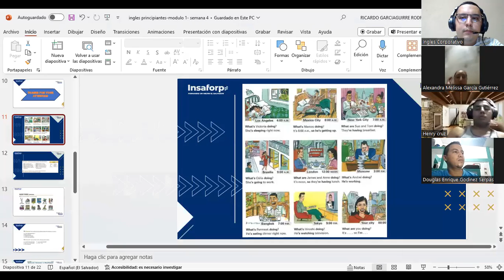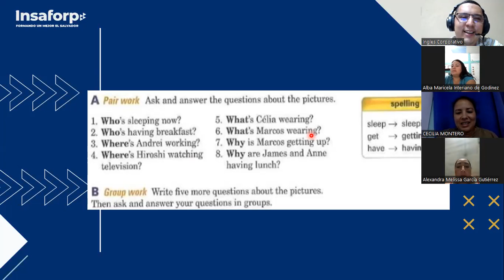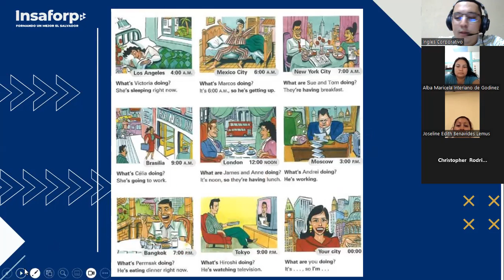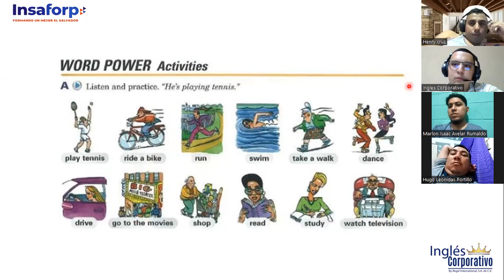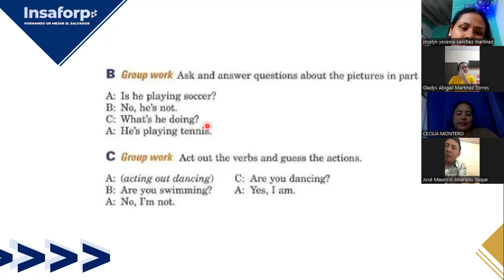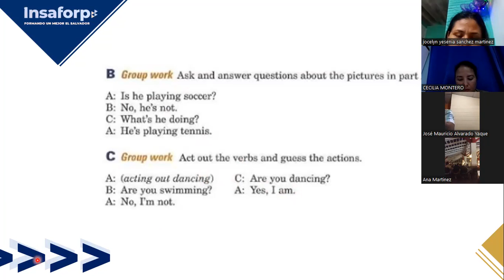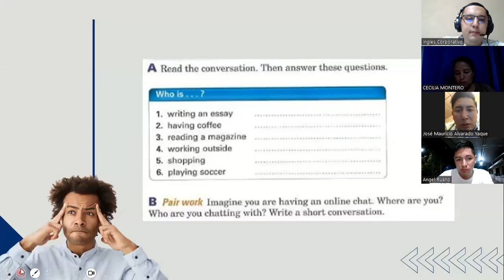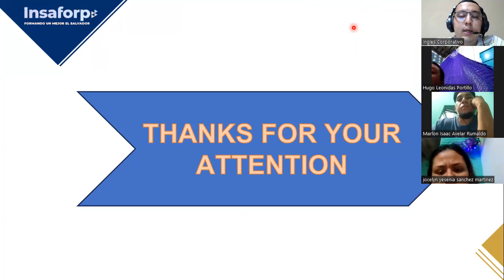SESION 15-22-11-2023-FI-REGA-116-GARCIAGUIRRE-WH QUESTION USIN THE PROGRESSIVE FORM